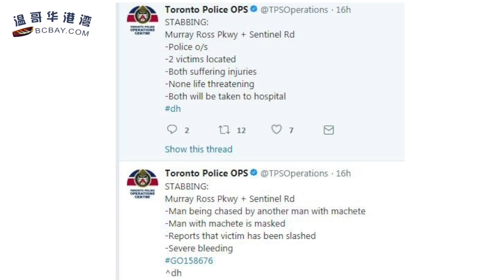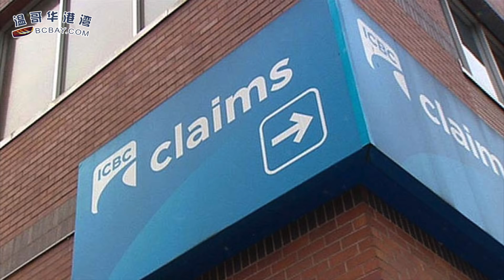约克大学惊现砍人狂魔；可怕的加拿大冰啸（《港湾播报》20180129）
UBC大学采取新的招生政策
加拿大大学内惊现面具砍人狂魔 两人被砍伤
剪头巾时间华人不罢休 再度游行
加拿大冰啸太恐怖：15分钟吞噬12房屋
建议ICBC设索偿上限 省自由党政府未采纳
天文奇观：超大蓝血月亮
发现原住民遗址，白石公园暂停返修